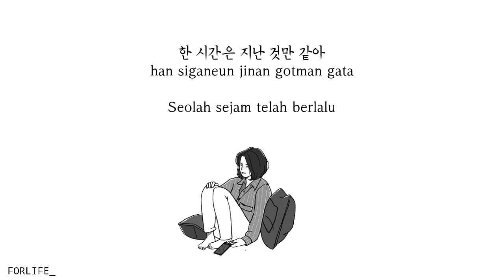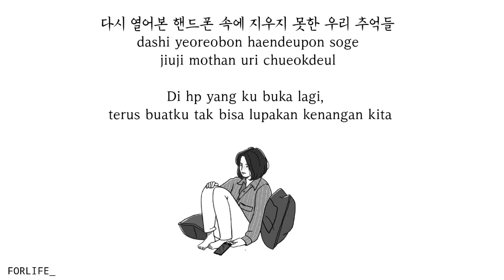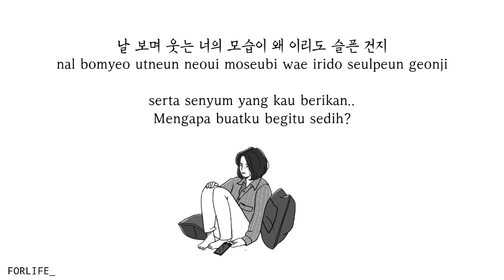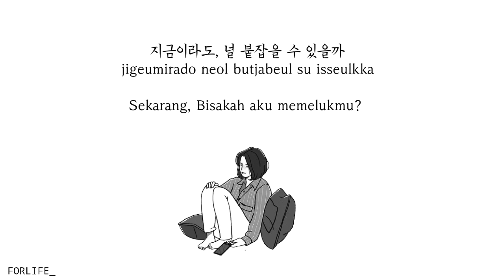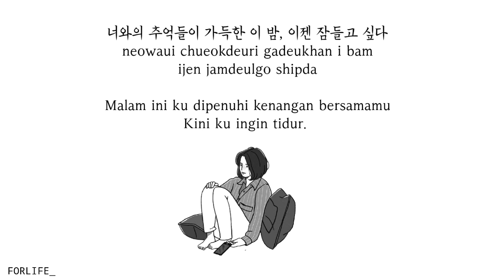J_ust - Want to go to sleep // Lirik Sub Indo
-%25EA%25B7%25B8_%25EB%2583%25A5-%25EC%259E%25A0%25EB%2593%25A4%25EA%25B3%25A0-%25EC%258B%25B6%25EB%258B%25A4-want-to-go-to-sleep-lyrics/amp/

©Translated by Forlife_